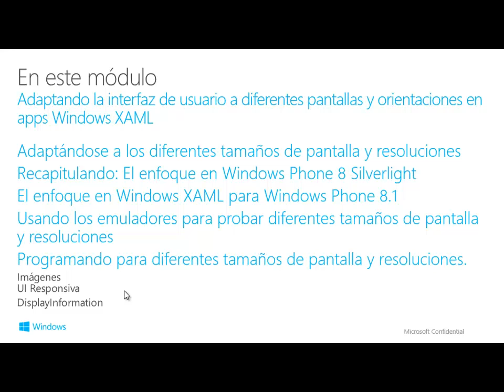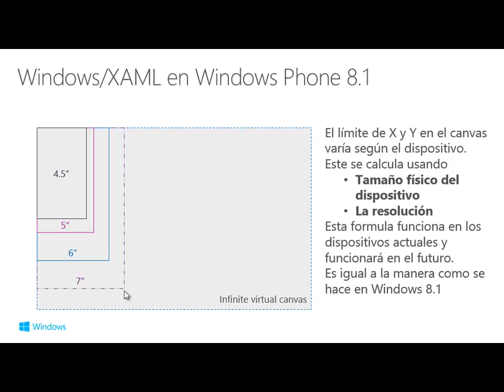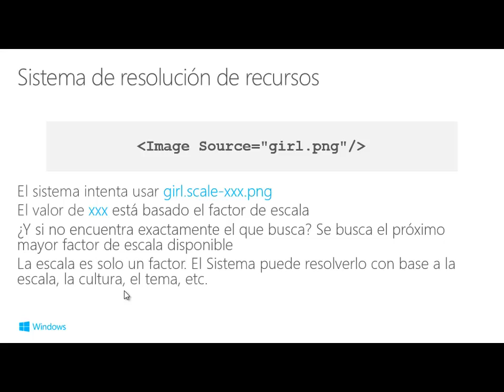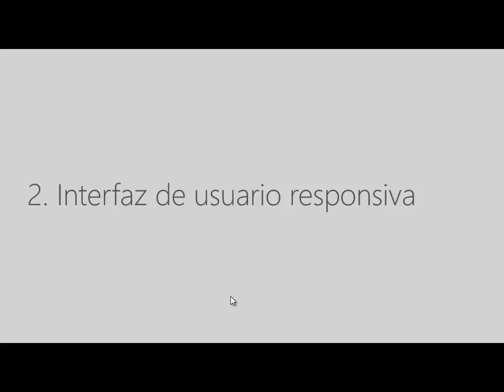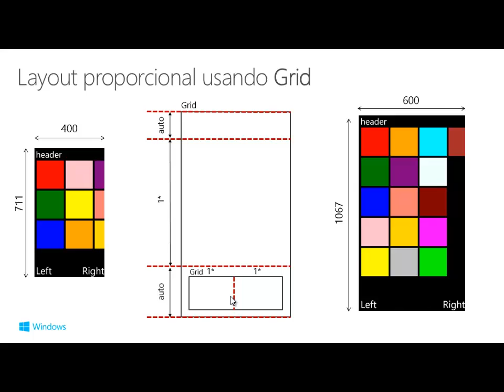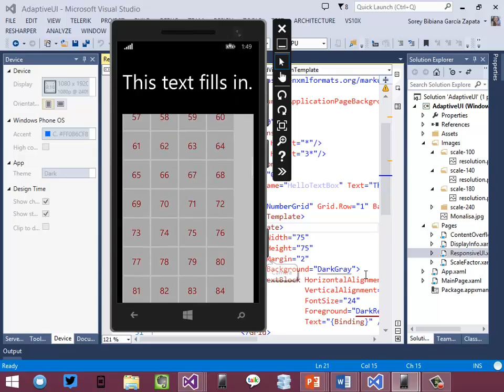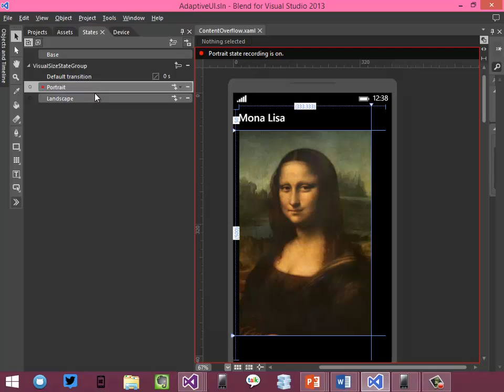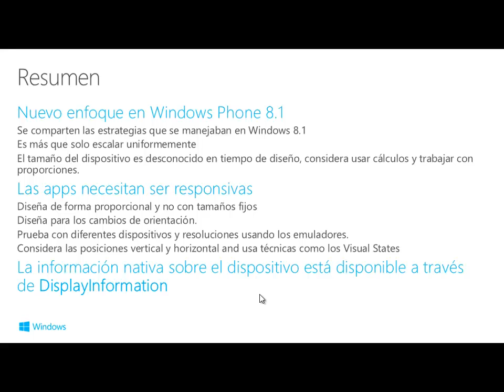Learn: Adaptando la interfaz de usuario a diferentes tamaños y resoluciones